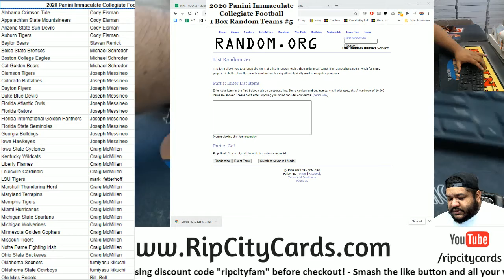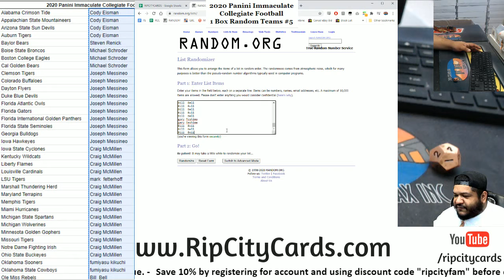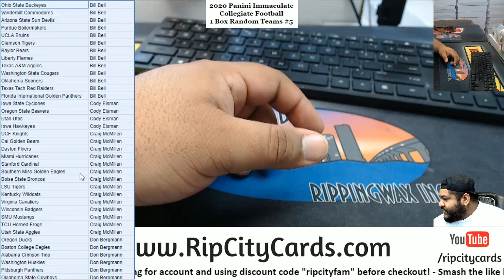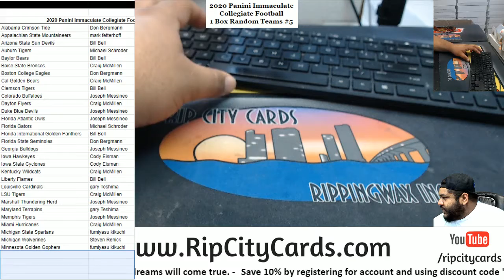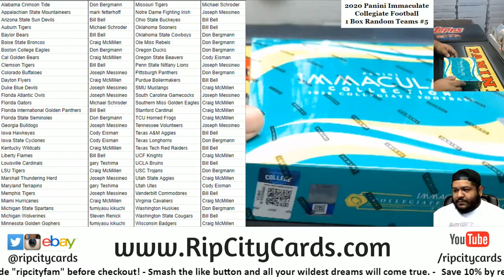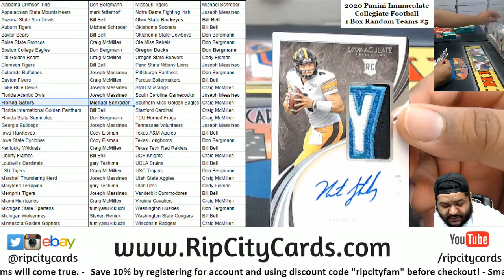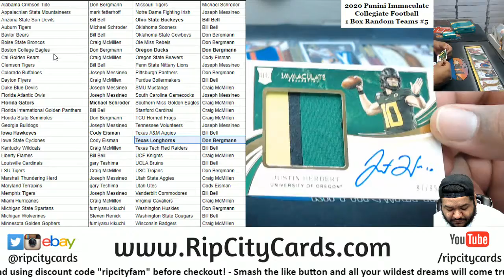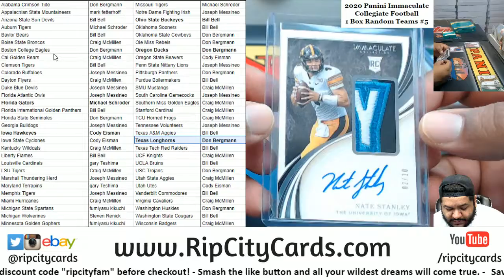2020 Panini Immaculate Collection Collegiate Football 1 Box Random Teams #5